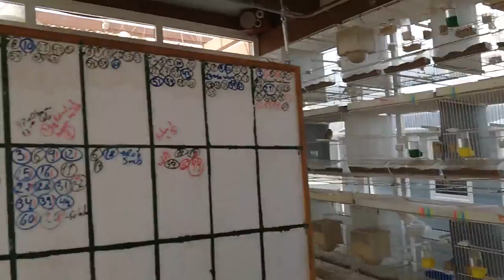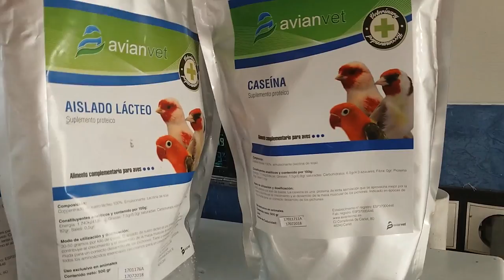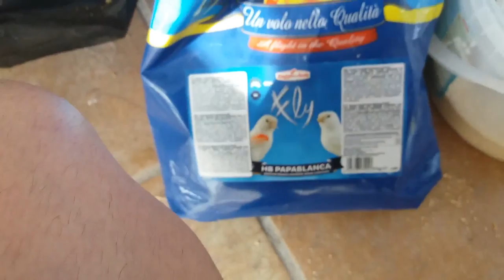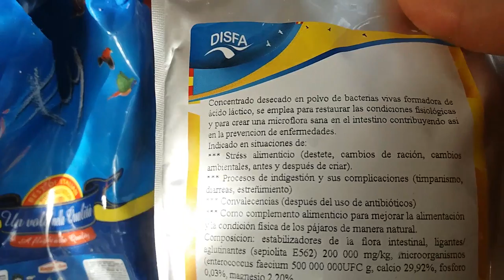ALIMENTOS Y RESULTADO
PARA QUE VEAIS COMO ESTAN ESOS PICHONES SI QUEREIS ALGUNO DE ESOS PRODUCTOS OS DEJO EL ENLACE AQUI;